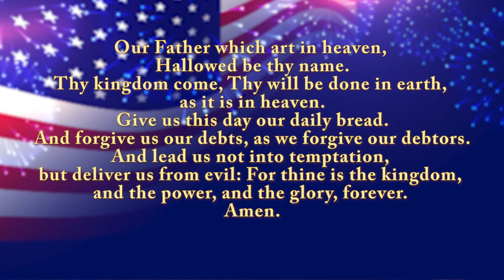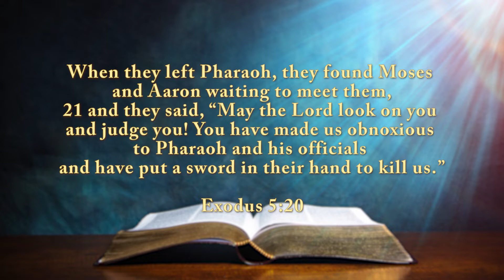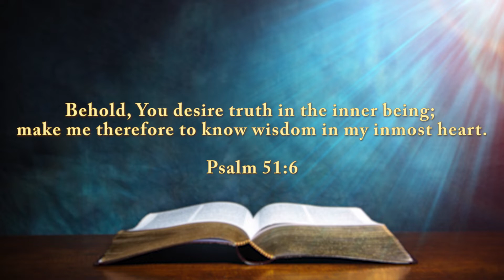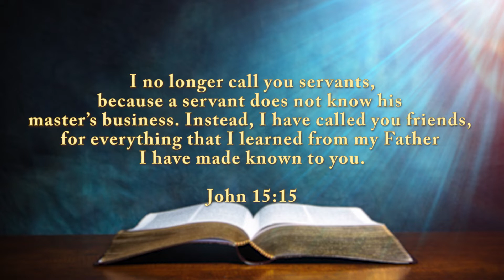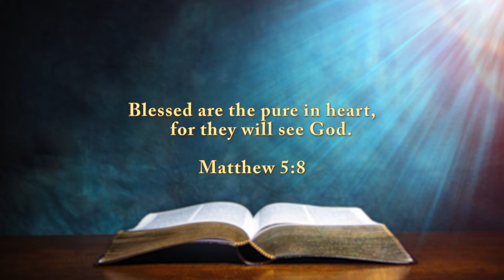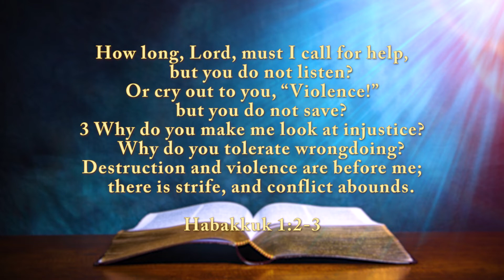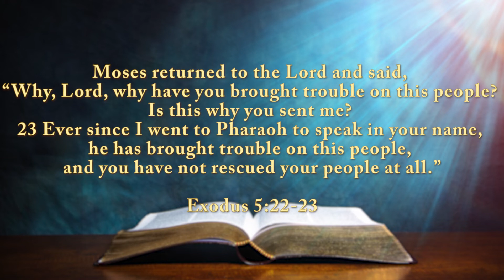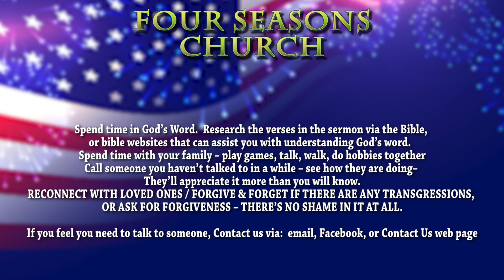Four Seasons Church Sermon - Week of: July 25, 2021